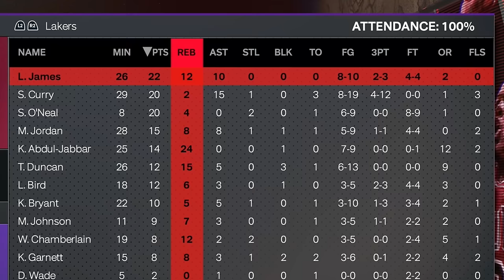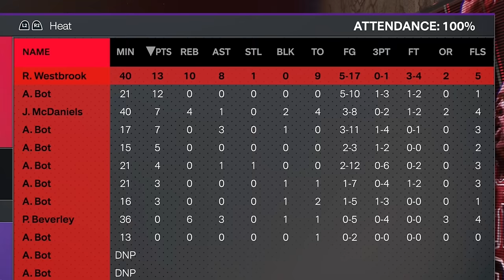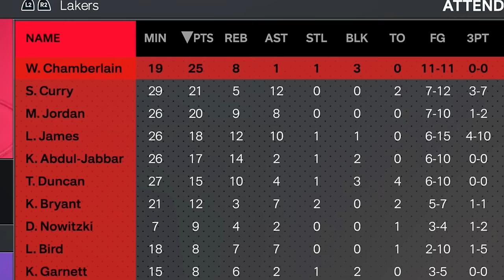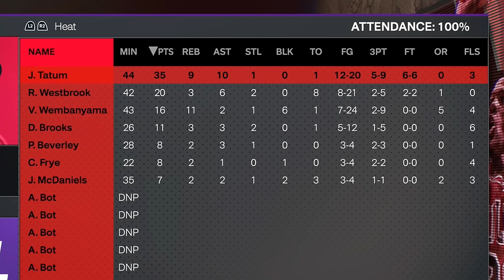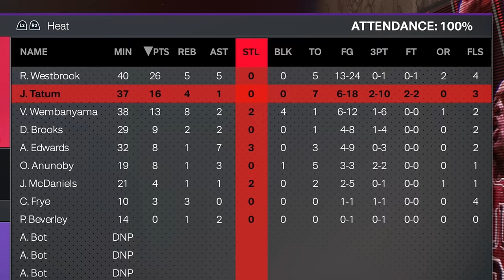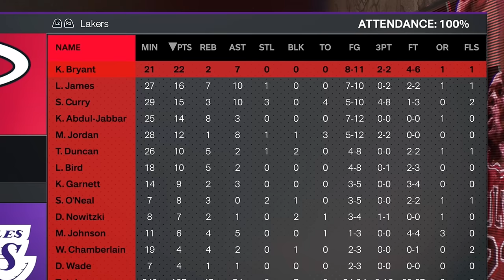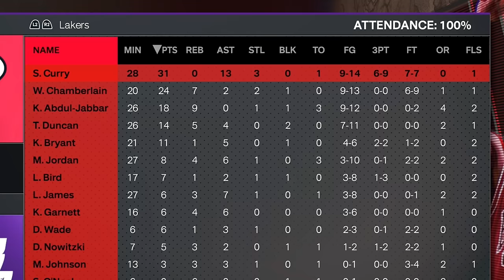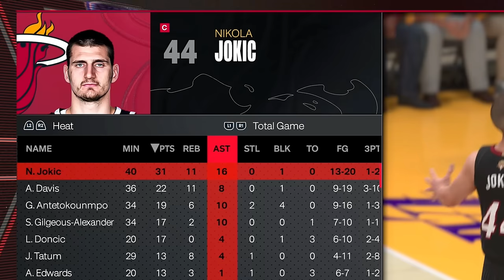Building a Team to Beat the Goats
Lebron James, Steph Curry, Michael Jordan, Kobe Bryant, and the best NBA players ever play together on one team